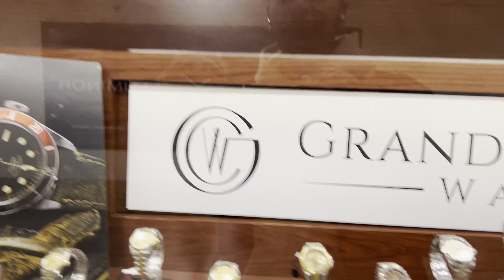Trying to restore my dad’s watch!!